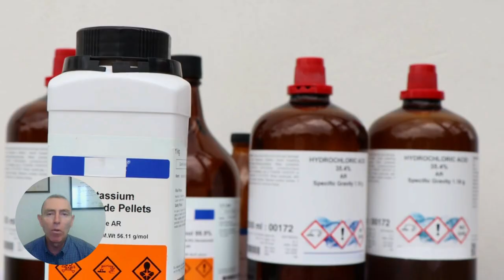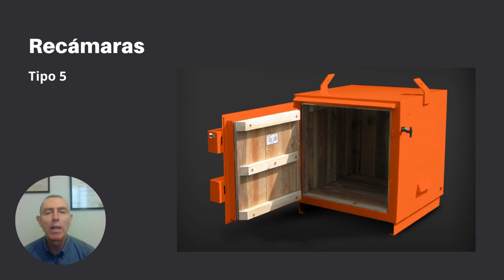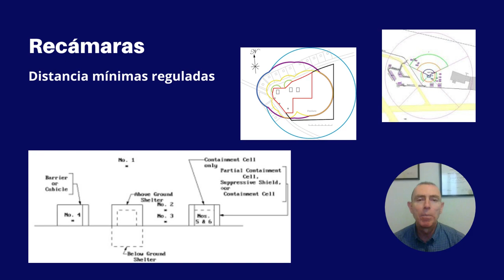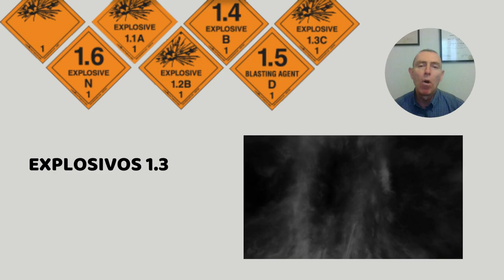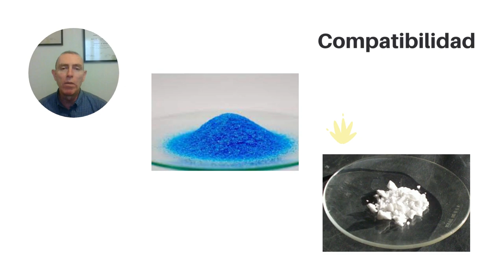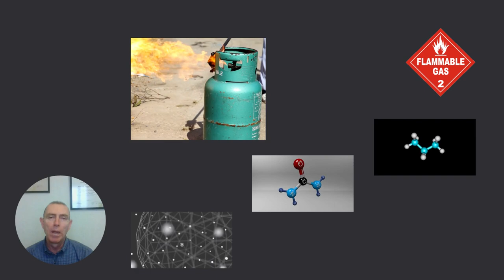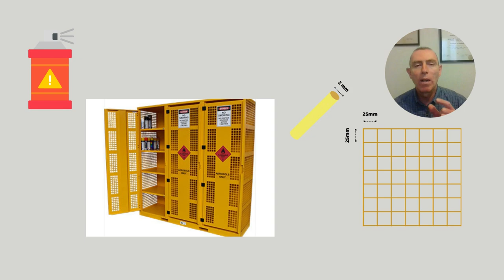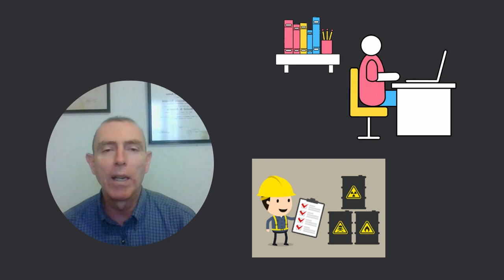PARTE II ALMACENAMIENTO DE MATERIALES PELIGROSOS CLASES I y II - BUENAS PRÁCTICAS DEL ALMACÉN 072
Cuando en un almacén se resguardan materiales peligrosos, es imprescindible y obligatorio identificar y conocer bien los productos a almacenar pues existen varias normas obligatorias que deben cumplirse para proteger la vida de las personas, las instalaciones y los productos que se almacenan.

En esta serie de videos te estoy presentando una introducción a los cuidados que debes tener al almacenar materiales peligrosos de las clases 1 a la 9, pero estos no sustituyen la información obligatoria y legal en tu país, y siempre deberán consultar con un experto en cada una de las clases para asegurarte que tienes una instalación segura. En este video te hablaré de los cuidados para almacenar materiales de la clase I o explosivos, y materiales de la clase 2 o gases.

REFERENCIAS:
- Richards, G. (2018). Warehouse Management. . London: Kogan Page.
- Rushton, A., Croucher, P., & Baker, P. (2014). The Handbook of Logistics & Distribution Management 5TH Edition. London: Kogan Page.
- Gobierno de Uruguay. (n.d.). Sitio Oficial de la República Oriental de Uruguay. Retrieved from Tipos de sustancias peligrosas
- MINISTERIO DE SALUD DE COSTA RICA. (n.d.). Ministerio de Salud.
- The United Nations Economic Commission for Europe (UNECE). (2011). UNECE. Retrieved from Recomendaciones relativas al transporte de mercancías peligrosas - Reglamentación modelo /
Argüello, Felipe. (2020). NFPA 30 Código de líquidos inflamables y combustibles. Obtenido de
Asociación de Profesionales de Ingeniería de Protección contra Incendios. (s.f.). ITC MIE-APQ 1: «Almacenamiento de líquidos inflamables y combustibles» . Obtenido de
MINISTERIO DE TRABAJO Y ASUNTOS SOCIALES DE ESPAÑA. (1982). NTP 9: Líquidos inflamables y combustibles. Almacenamiento en recipientes móviles.
SIEX. (s.f.). ALMACENES DE LÍQUIDOS INFLAMABLES. Obtenido de
SURA ARL. (s.f.). Manipulación y almacenamiento de materiales inflamables y combustibles. Obtenido de
Swiss Safety Center. (2018). Storage of Hazardous Materials - Guideline for Practice.
U.G.T. Castilla y León. (s.f.). ALMACENAMIENTO DE LÍQUIDOS INFLAMABLES Y COMBUSTIBLE. Obtenido de

Imágenes y videos bajo licencia creative commons de:

pngwing, pxhere, pixnio, canva

Kyle C en Flickr

Cat® Products en YouTube